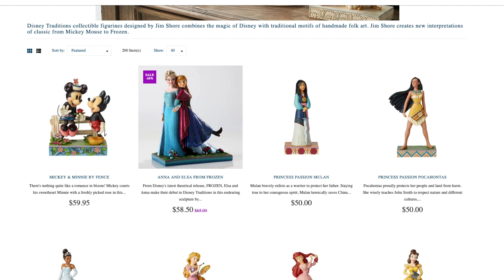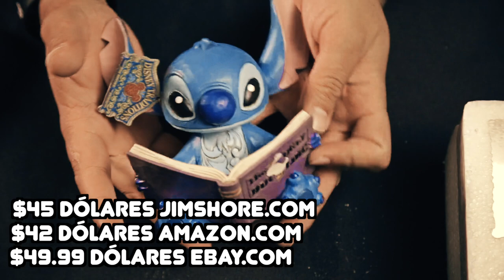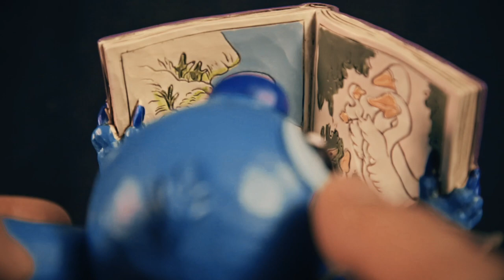STITCH Figura de decoración diseñado por Jim Shore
Coleccionable del personaje hawaiano favorito de todos nosotros,
STITCH. Unboxing, disfutenlo Latafans!